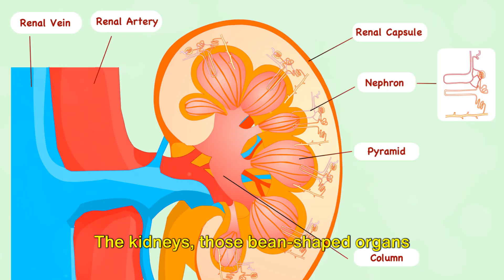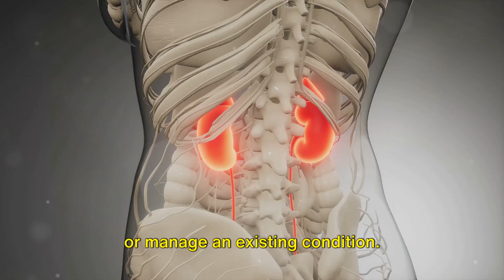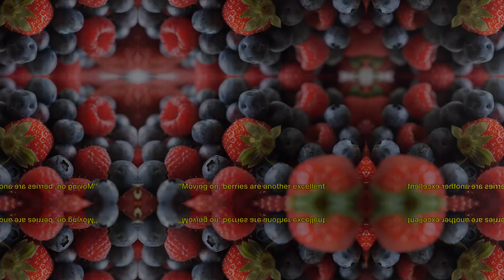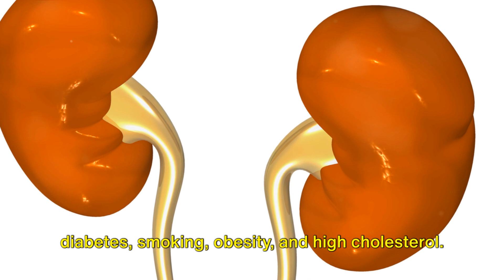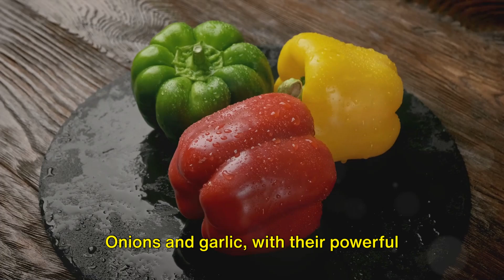Ultimate Kidney Health: Top 10 Plant Foods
Discover the top 10 plant-based foods for optimal kidney health. A diet rich in these foods can help prevent and manage chronic kidney disease. Watch now!

This video is a must-watch if you or a loved one is dealing with kidney disease. We'll share the top plant-based foods essential for maintaining kidney health. From fruits to vegetables to legumes, these foods are packed with nutrients that can help improve kidney function. Whether you want to prevent or manage kidney disease, incorporating these foods into your diet is crucial.
Protect your kidney health with these top 10 plant foods! A plant-based diet can make a big difference if you have chronic kidney disease or are looking to prevent it. Learn how these foods can support your kidneys and overall health in this informative video. kidneydisease plantbaseddiet chronickidneydisease healthytipsImprove your kidney health with these top 10 plant-based foods! Whether you're dealing with chronic kidney disease or want to maintain a healthy diet, incorporating more plant foods into your meals can make a big difference. Watch this video to learn about the best foods for kidney health and how they can benefit your overall well-being. You will want to take advantage of these tips for a kidney-friendly diet!
Time Stamps:
00:00 Introduction to Kidney Health
01:57 Dark Leafy Greens
02:50 Berries
03:44 Cauliflower
04:38 Red Bell Peppers
05:30 Onion and Garlic
06:25 Apples
07:14 Conclusion